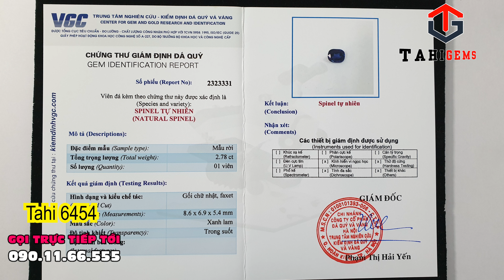Spinel hàng tỷ đồng rất hiếm trên thị trường nhẫn nam Tahi 6454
Chi tiết sản phẩm mời quý anh chị truy cập :
Cloud 9
Nghệ sĩ
Itro & Tobu

2. Bài hát
Good Times
Nghệ sĩ
Tobu